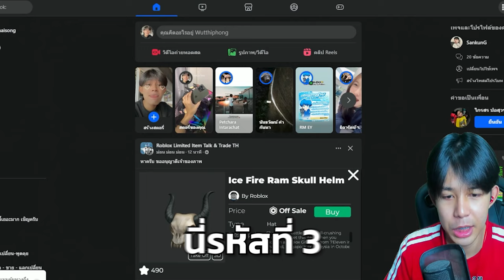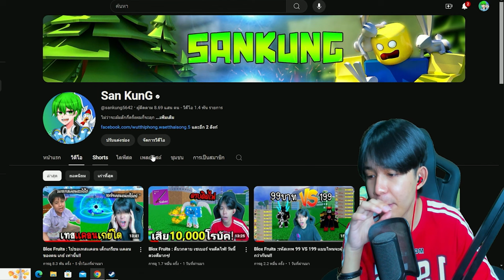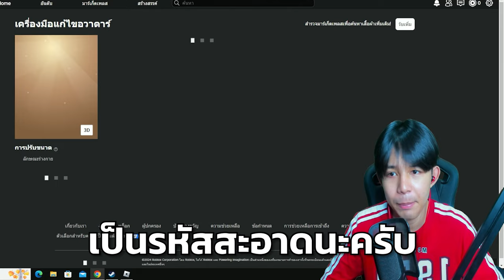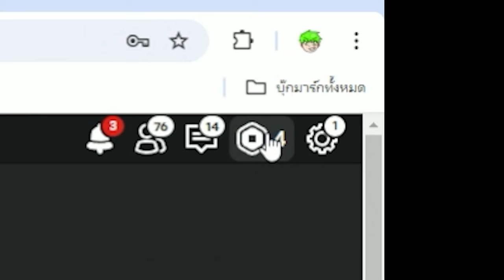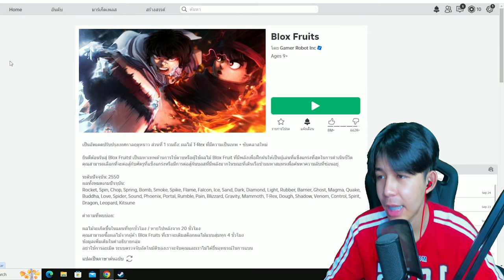Blox Fruits : รหัสเทพ 99 บาทมีอะไรบ้าง?! คุ้มมั้ย??...